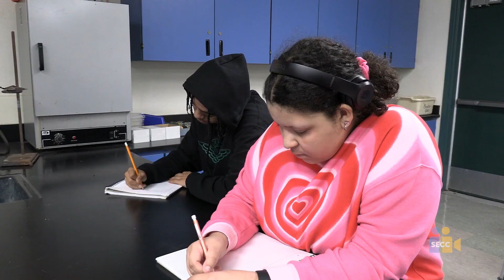SEVA 2024: Defining 2024 Week Promo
This year, the Defining Moment Recognition is presented by the SEVA Judges to students who are storytellers and used video to highlight a special moment or event in their life.

Join us in celebrating our 2024 Defining Moment honorees each day starting Monday, April 22nd at 5pm on SECC Comcast Channel 16 or livestream online at secctv.org.